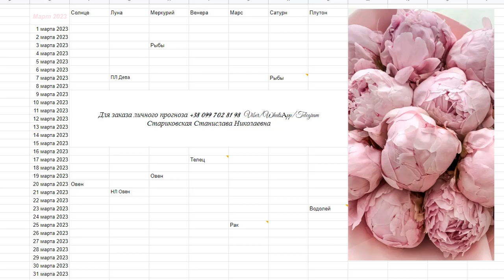Гороскоп на Март 2023 КОЗЕРОГ Часть 1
гороскопнамарт гороскопкозерог козерог для заказа таро расклада 🃏, любого гороскопа💫 , Эликсира любви со свечами💘 пишите мне на любой из мессенджеров Viber Wattsapp Telegram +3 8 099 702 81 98